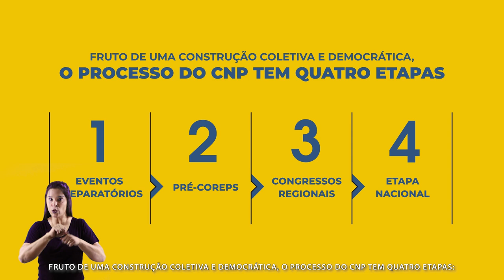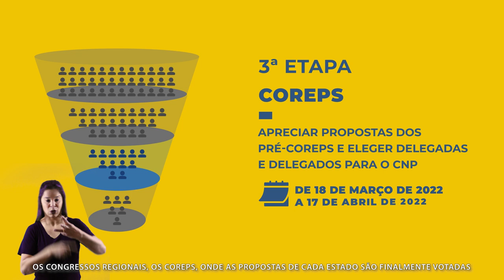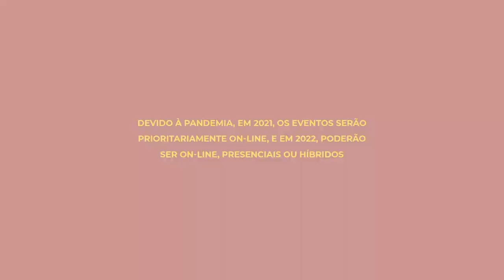11º CNP: FAÇA PARTE!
O CFP e os 24 CRPs já estão nos preparativos para o 11º CNP, o Congresso Nacional da Psicologia, que ocorrerá em junho de 2022. Mas quer saber como você pode participar de todo o processo do CNP e decidir os rumos da Psicologia brasileira? Então assista esse vídeo e fique por dentro. O CNP é pra você!